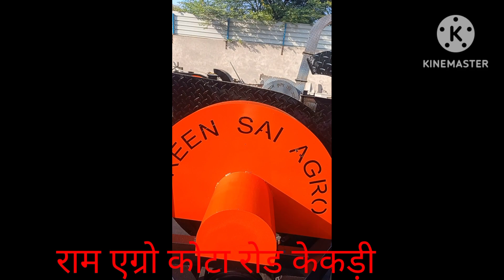गीला सूखा गन्ना पराली बाजरा काटने की कुटी की मशीन| tractor mountain Kutty machine chaff cutter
सबसे हैवी मजबूत चाप कटर कुट्टी मशीन
कुट्टी की मशीन प्राइस
कुट्टी की मशीन की सेटिंग
ट्रैक्टर चलित कुटा मशीन
किसान भाई जान कुत्ते की मशीन की सेटिंग
ट्रैक्टर चलित कुट्टी की मशीन
सभी प्रकार के गन्नाचारा प्रणाली काटने की कुटी की मशीन
ट्रैक्टर में मोटर से चलने वाली मशीन कुट्टी मशीन
कुटा मशीन के बारे में जाने
किसान भाई जान ब्लड की सेटिंग कुट्टी की मशीन में
 Kisan bhai jaane kutti ki machine ki setting
kutti ki machine ki price
sabse heavy majbut kutta machine
tractor mountain kutta machine
sabhi fasal kaatne ki kuta machine
Jaipur bagru Kota machine
Punjab model kutti ki machine
sampurn jankari katte ki machine ki setting
tractor motor se chalne wali kutta machine